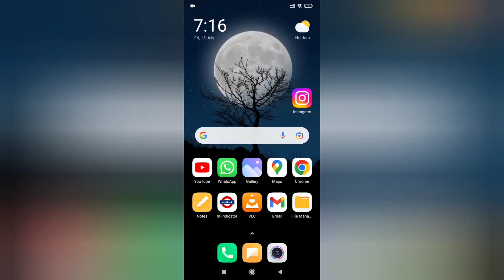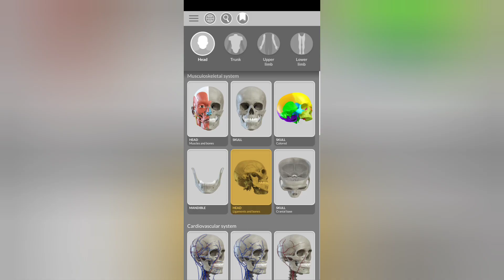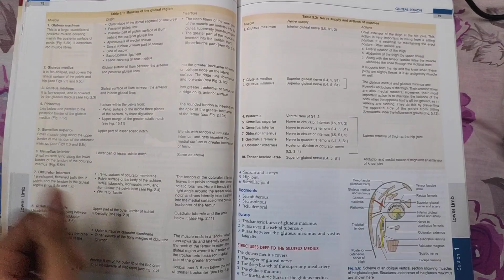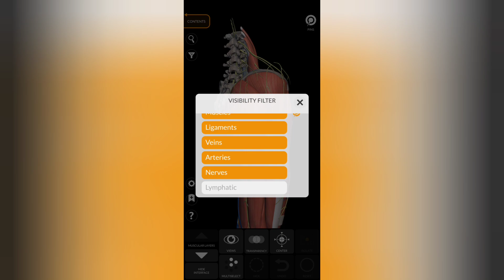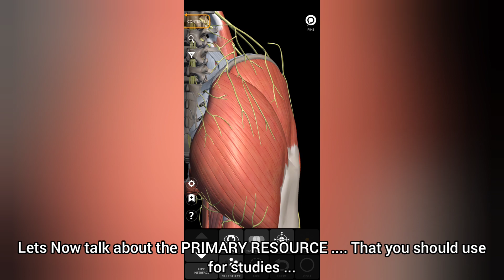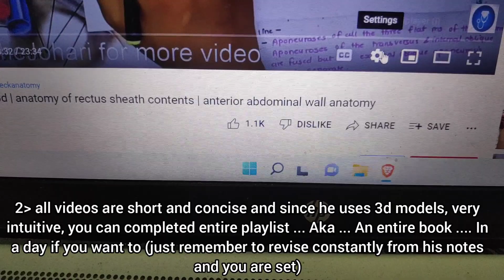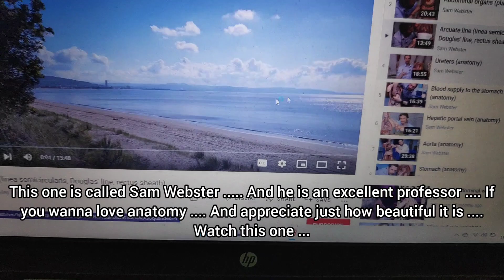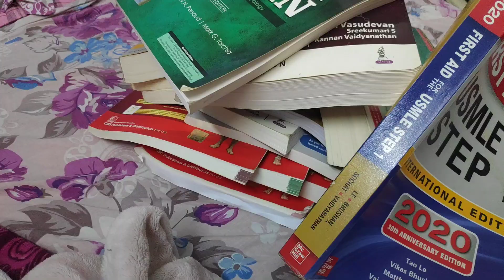BEST way to study anatomy in MBBS | fully Conceptual + 3D App + PREMADE Notes | FASTEST and FREE !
Hello everyone,
My name is Amaan Pattikara, and I am a second year medical student studying at HBT MEDICAL COLLEGE (Mumbai)

Anatomy is a subject that people usually find really tough. and the reason for that being its an entirely new subject. And people approach this subject in the worst way possible, i.e. reading books. The problem with it being that books try to represent 3d stuff into 2d and since anatomy is such a visually demanding subject, it causes a lot of problems for the students, especially when starting out, since at that time we done even know the basics of anatomy.

In this video, I try to explain the best way to study anatomy which includes using 3d models and YouTube lectures to quickly finish your syllabus in the least time possible along with building a really strong and intuitive foundation in the subject which is clinically inclined and logically makes sense. Plus you don't have to handwrite your own notes which is such a big boon as it saves ton of time which can be used to do something else ( like actually enjoy your first year of MBBS ❤️😁).

Watch the video for step by step guide to approach this method correctly and get the most out of it.

Hoping that you all like the video 😊.

Links to the resource
Primary resource (Must use resources, these are mandatory !)
Johari MBBS YouTube
(Or any other YouTube channel that provides Notes(short concise and accurate and contains all the diagrams), clear cut concepts, along with 3d diagram explanation)

3D ANATOMY APP (pick the one you are comfortable with, there are many options)
Anatomy 3d atlas by catfish studio is the one that I personally used

secondary resources (these are optional)

tertiary resources (Use these only if you wanna deep dive into a topic after you have mastered all the basics)
BDC
Greys
Netter's Atlas